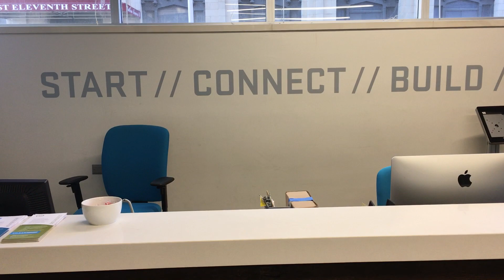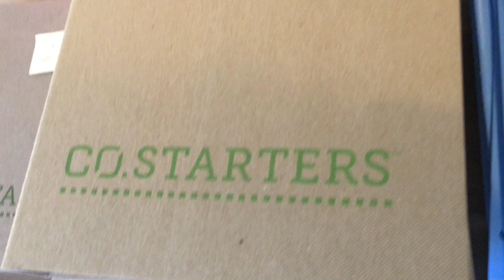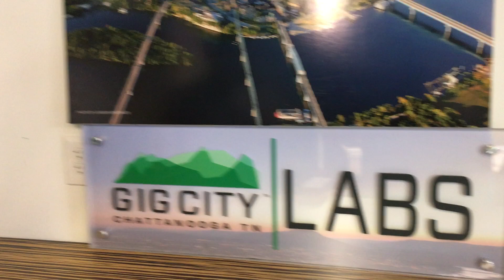Tour of company lab 1